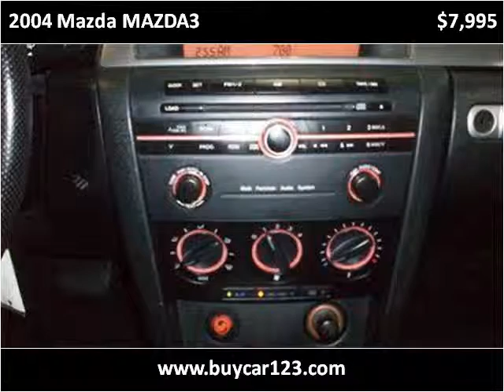2004 Mazda MAZDA3 Used Cars Vancouver BC